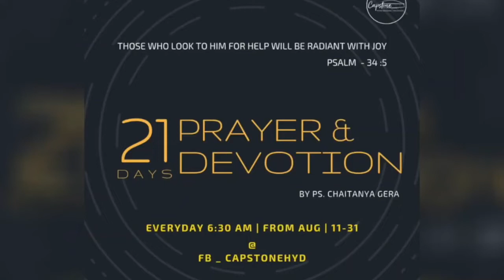21 Days Devotion By Ps. Chaitanya | Day - 21